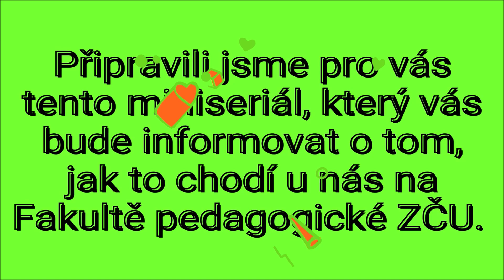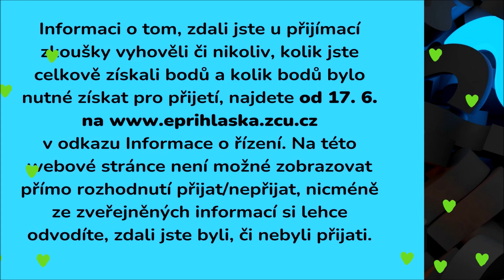#0 - CO&JAK do prváku! (Pilotní díl) | Faktcoolta pedagogická ZČU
Připravili jsme pro tebe seriál CO&JAK do prváku!, tvého průvodce studiem prvního ročníku FPE ZČU!

Každý pátek se můžeš těšit na nový díl s informacemi, jak postupovat, abys úspěšně nastartoval své studium. Dozvíš se skvělé tipy a rady, které se ti jistě budou hodit.

Fakulta pedagogická ZČU v Plzni
Sídlo: Veleslavínova 42, 306 14 Plzeň